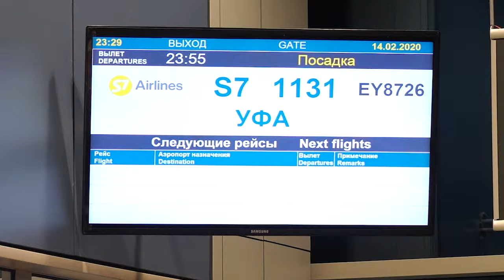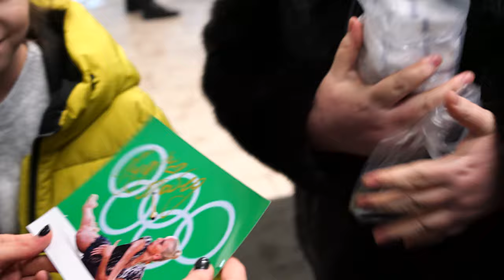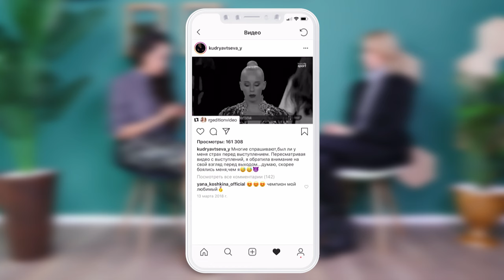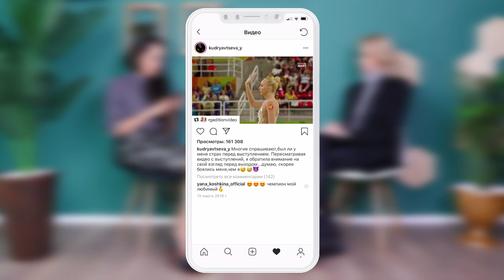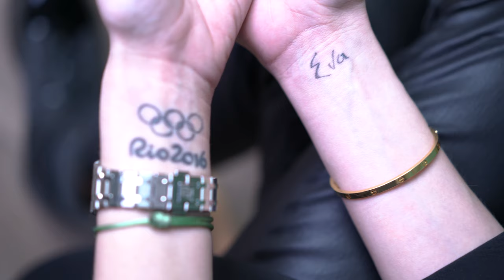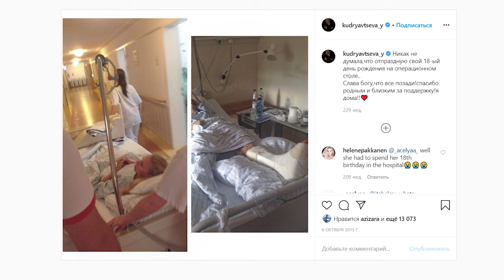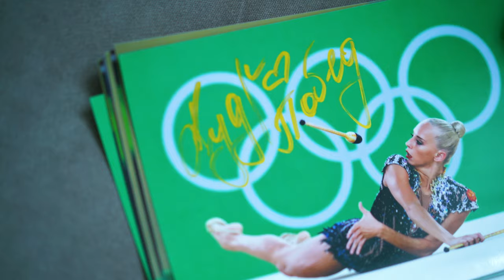Разговоры о гимнастике №21. Яна Кудрявцева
“Разговоры о гимнастике” теперь в VK: поддержать проект и получать эксклюзивный контент со съемок можно по ссылке
НАШИ ПАРТНЕРЫ:
Мы знаем, что вы долго этого ждали! В гостях у проекта ЦХГ№1 несравненная Яна Кудрявцева! Самая молодая АЧМ в истории Художественной Гимнастики, 13-ти кратная чемпионка мира, вице-чемпионка Олимпийских игр! Светлая, добрая, яркая!

В начале 2020 года у нас вышло большое интервью с Еленой Львовной Карпушенко, которая рассказала нам о всех своих гимнастках и, конечно же, там было очень много о Яне. После такого интервью, мы понимали, что теперь нам надо поговорить с Яной и узнать как она переживала все те же моменты в карьере.

- Почему праздновала свое 18-летие на операционном столе
- Что было в kiss and cry в Рио после булав и как заставила себя выйти на ленту
- Какой Чемпионат мира считает самым честным
- Почему никогда не испытывала страх перед выходом на ковер
- Зачем звонила на горячую линию Владимиру Путину
- Как самая ловкая гимнастка в мире стала неловкой женой на кухней :)
- Отдаст ли дочку в гимнастику

Мы очень старались показать холодного и строгого «Ангела с железными крыльями» с другой стороны - как светлую, добрую, даже ранимую девушку.
Надеемся, что у нас получилось!

Дорогая Яна, спасибо, что приняла нас в Уфе и поговорила с нами о гимнастике!

0:00 – Тизер
0:48 – Команда "Разговоров о гимнастике" в Уфе
1:46 – Чем Яна Кудрявцева занимается в Уфе
3:00 – Спортивная семья: был ли и есть другой путь кроме спорта?
5:50 – За кого болеет Яна Кудрявцева в Олимпийский год 2020
7:59 – О страхе и ритуалах перед выходом на ковер
10:59 – Стресс, риск второй травмы и ни одного прогона за месяц перед Олимпиадой
13:29 – Как маленькая гимнастка Яна попала в Крылья Советов и были ли детские победы
20:18 – Приятные новости от нашего давнего партнера
20:36 – Крылья Советов – гимнастический дом Яны
21:26 – Первая детская победа и яркие воспоминания о чемпионатах мира
24:54 – Конкуренция с Ритой, настрой от тренеров и отслеживание оценок
29:59 – Воспоминания с Олимпиады и звонок на горячую линию с президентом
33:35 – Постановки Елены Львовны Карпушенко и последний выход на Олимпиаде
37:52 – О причинах роковой потери на Олимпиаде и ловкости в жизни и на ковре
39:38 – Самые красивые купальники для художественной гимнастики
39:55 – Первые эмоции после выступления на Олимпиаде
43:44 – Специальный партнер выпуска
44:05 – Послевкусие Рио и завершение карьеры
46:00 – Смотрела ли мама Яны выступления и был ли важно ее присутствие?
47:00 – О татуировках Яны, примере будущему поколению и строгой дисциплине
50:11 – О съемках фильма «За пределом»
52:40 – 18-летие на операционном столе – все о травме за год до Олимпиады
57:48 – Блиц